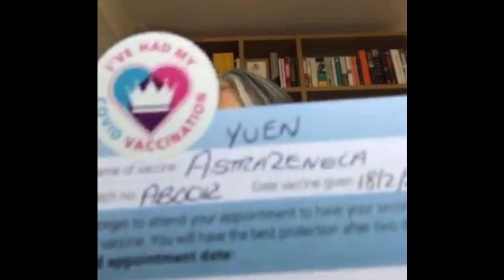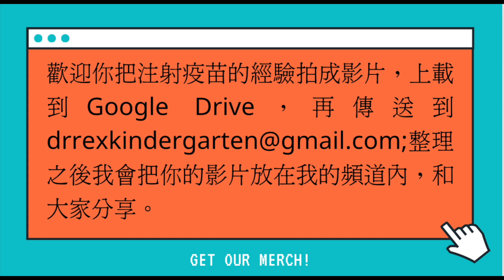(中英字幕)疫苗只能預防病徵不能預防感染? 所以不要打？Covid vaccine won't prevent infection so don't get it? Wrong!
DrRex劉榮幹醫生 上海復星# 復必泰#biontech#疫苗